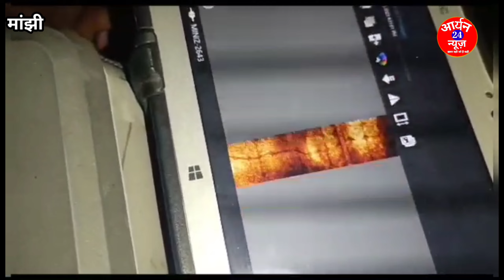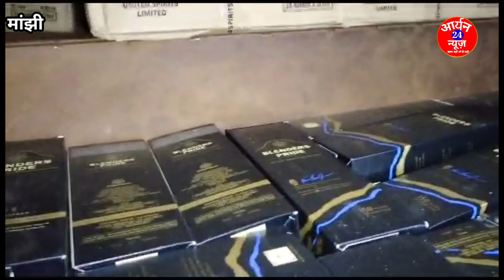शराबबंदी के बावजूद भी शराब तस्कर नए नए तरीके अपनाते रहते हैं, मरीज़ की जगह छिपा रखा था शराब ...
शराबबंदी के बावजूद भी शराब तस्कर नए नए तरीके अपनाते रहते हैं, मरीज़ की जगह छिपा रखा था शराब ...@aryan24news_